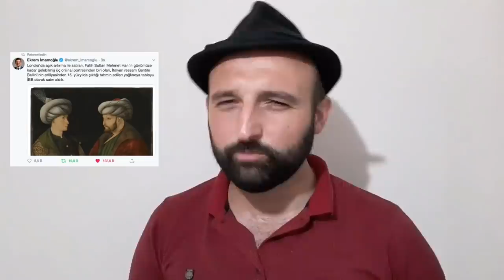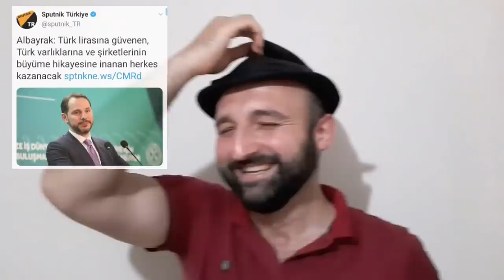AKP GELENE KADAR KADIN KELİMESİNİN ADI YOKTU